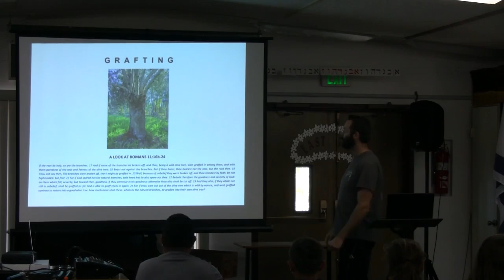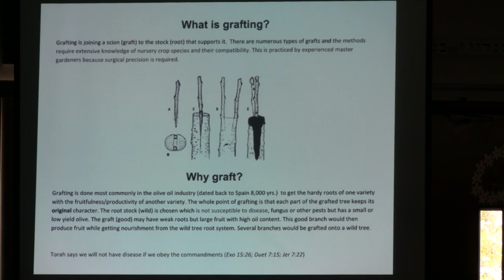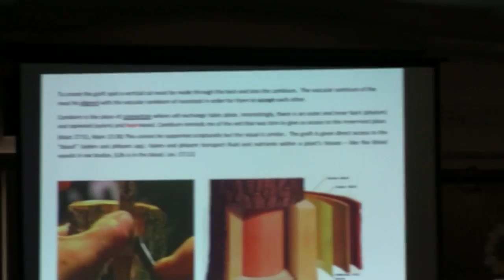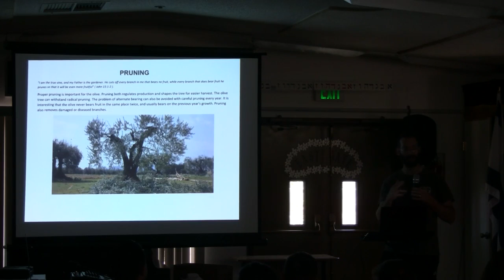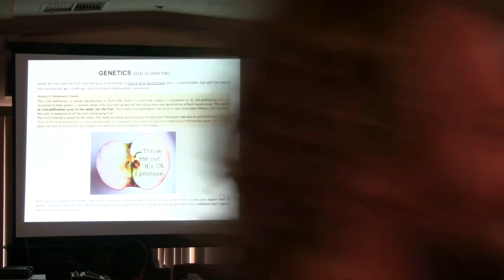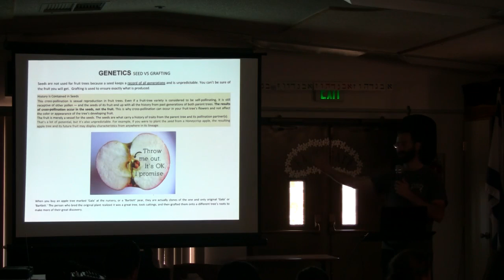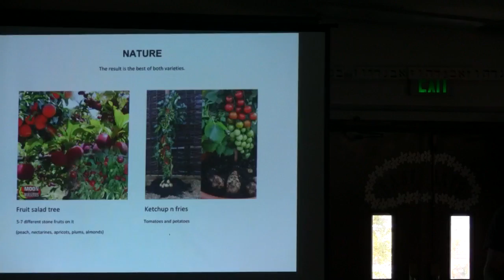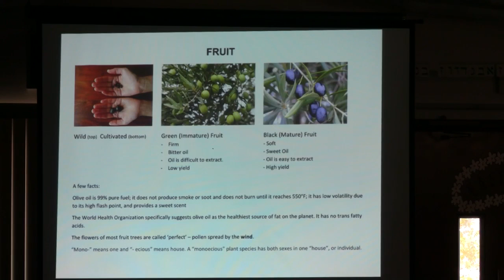Brother Kirk sharing at Sukkot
Brother Kirk giving insights on grafting